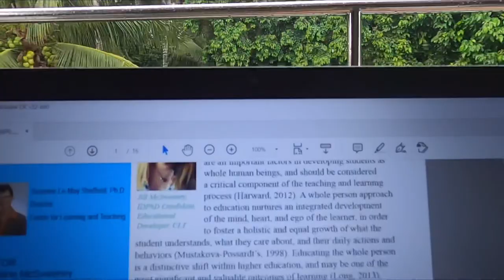Raw vlog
Took the chance to vid myself while studying hahaha